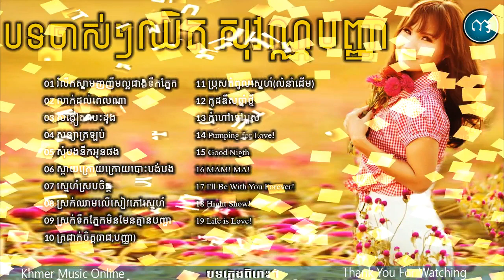ឈិត សុវណ្ណបញ្ញា chhet sovanpanha,old song Non Stop,New and Old Collection 2018 V HD1